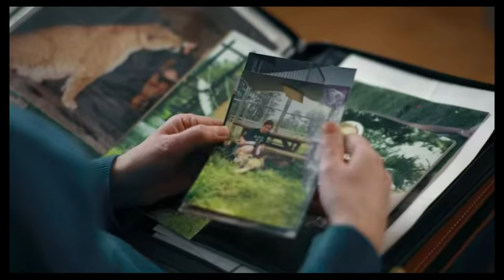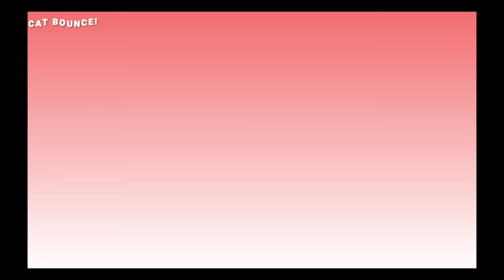What Is Narcissism? (Forensic Psych Explained Ep - 03)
An in-depth analysis of Narcissism in Psychology, Pop Culture, and Relationships. Join us in this captivating and educational video covering 7 specific traits of narcissism, the top 3 reasons why we fall for narcissistic behavior, and what you can do to prevent narcissistic abuse.

Timestamps and Headings:

Introducing the Article - 2:55
7 Traits of Narcissism - 3:46
Why We Fall for Narcissism - 18:18
What We Can Do to Avoid Being Victimized - 22:50
Recapping What We've Learned - 26:16
Conversing With Donald Trump - 28:09